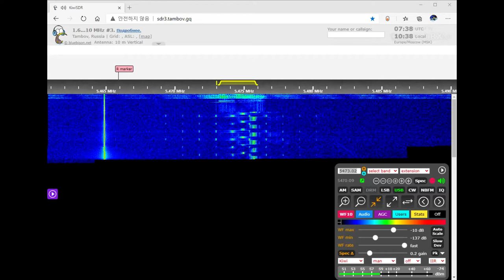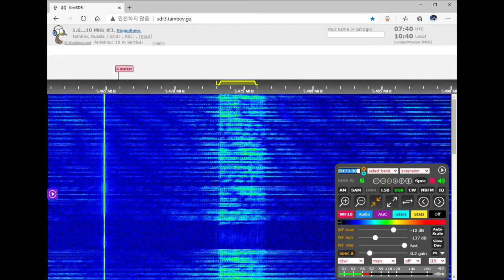The Squeaky Wheel Voice Messages (December 14, 2020 07:38 UTC)